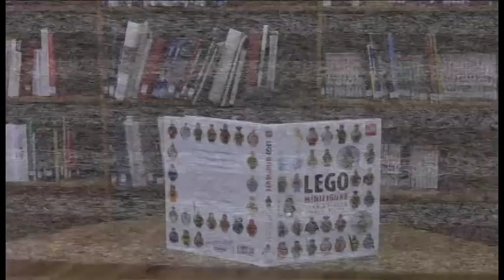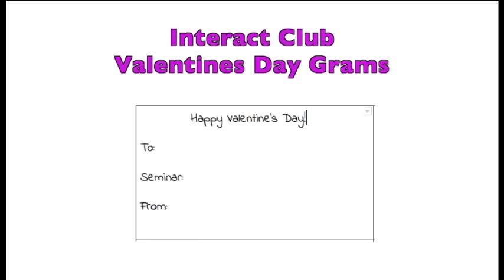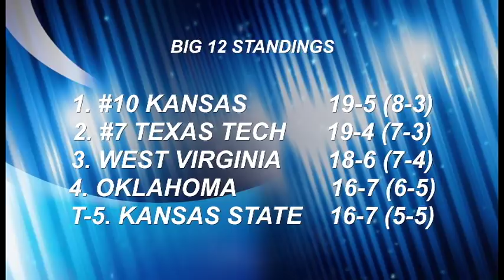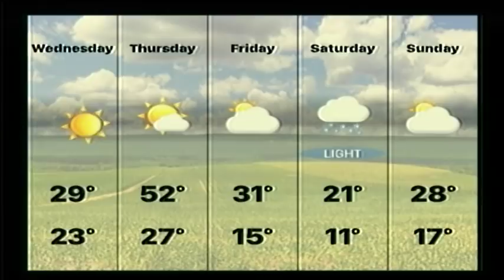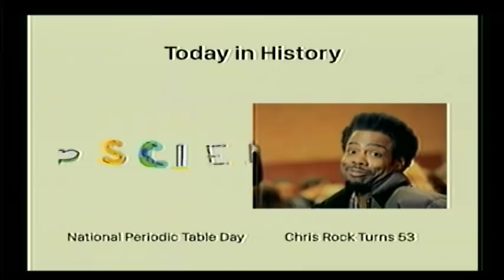SVTV Daily News 2-7-18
Sports Highlights
Snowball Interview